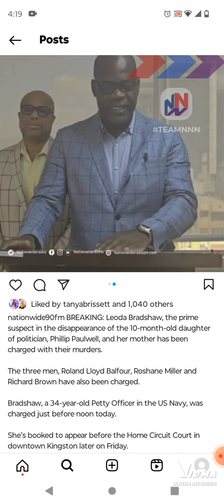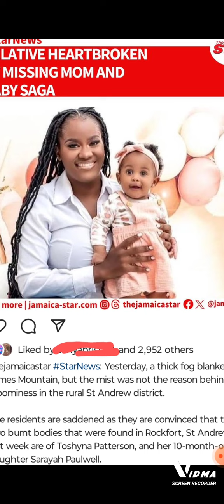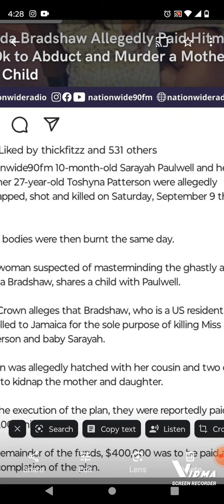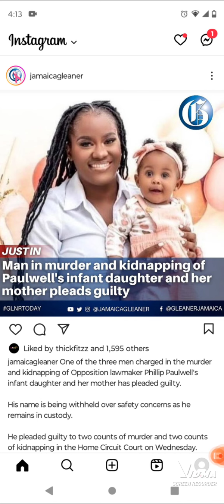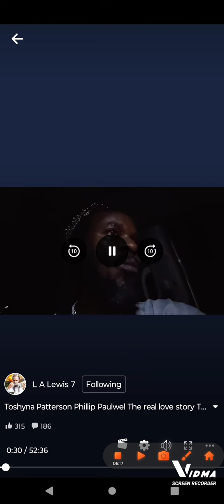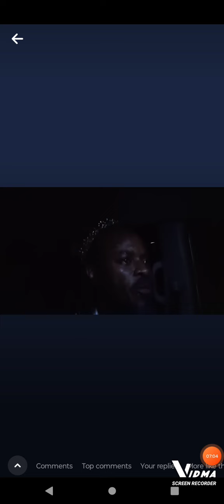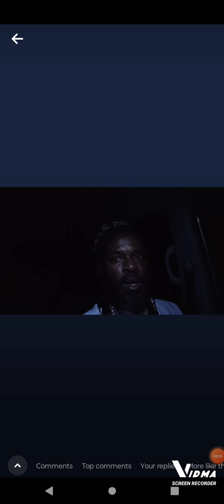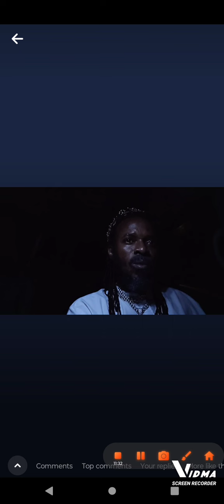UPDATE❗CONFESSION #1 For THE Taking of MS. PATTERSON & BABY PAULWELL. HENG Leoda